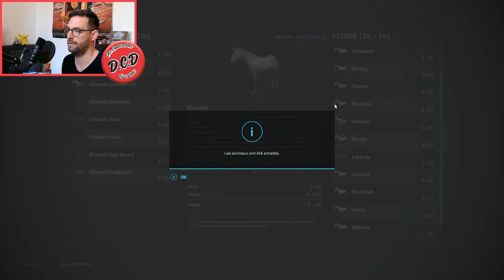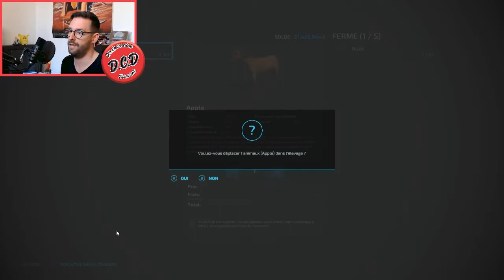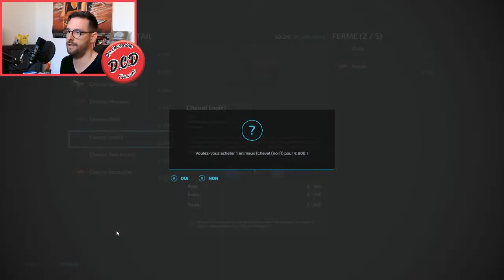🔴D.C.D - [FR]⭐ - Farming Simulator 22 - Tuto CHEVAUX [fonction enclos + chevaux] - [PC et Console]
Ils sont plus compliqués qu'ils ne paraissent ! Attention vous allez avoir des surprises !

Et Horseman à disparu... Tant pis

Si tu veux voir comment s'occuper des chevaux tout en gérant une ferme :

Merci de ta visite, et coeur sur toi avec les doigts. 🙏🏻❤️